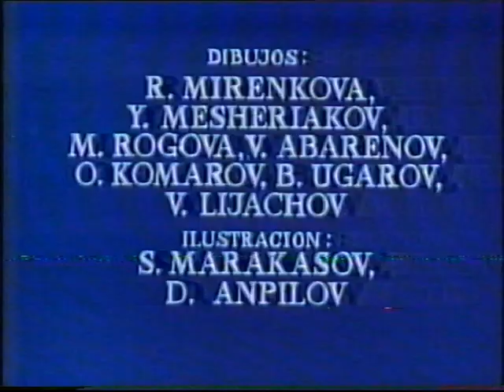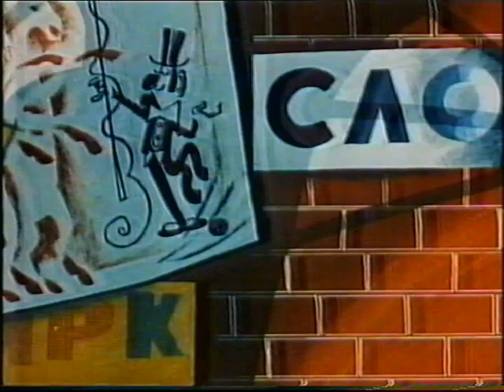1996 DIBUJOS ANIMADOS - DEVUÉLVANME A REX. (Ruso)